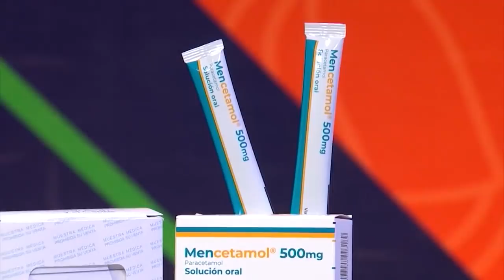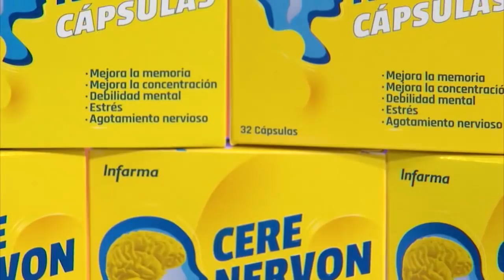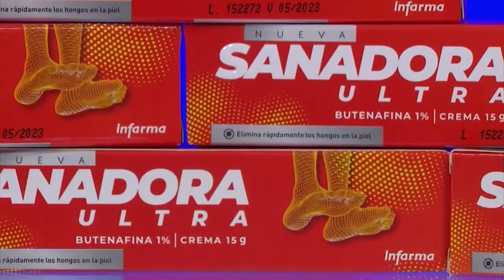Con Pineda Chacón - Diego Reyes